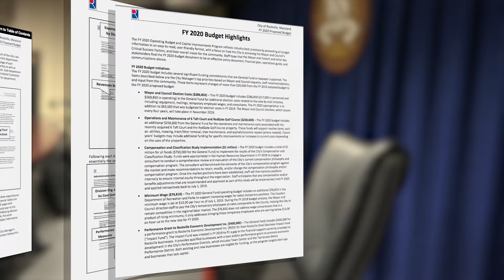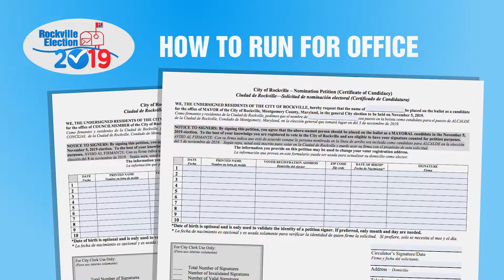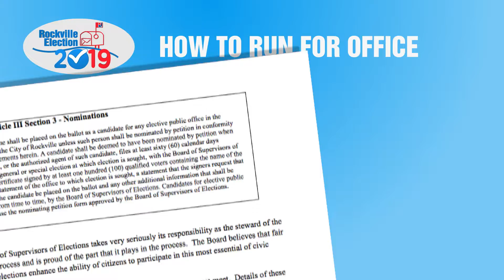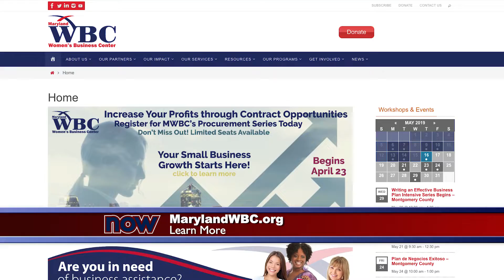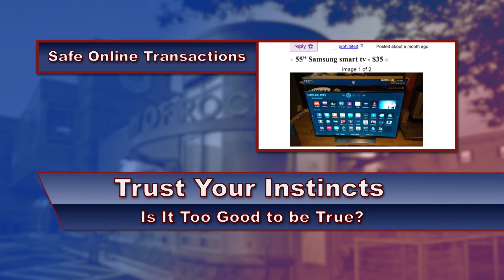Rock 11 Now Weekly: May 17, 2019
In this edition of Rock 11 Now Weekly, the Mayor and Council adopt the new Fiscal Year 2020 Budget. Plus, the Maryland Business Center is helping women entrepreneurs with pop-up shops.
And we’ll take you to this year’s Taiwan Bubble Tea Festival.